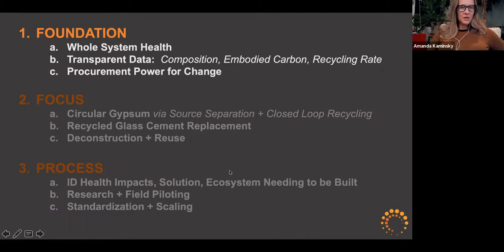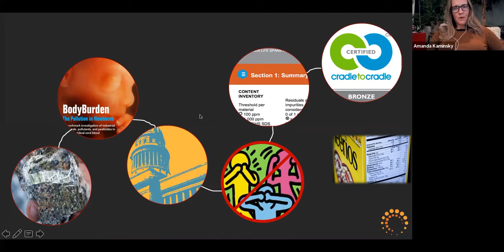Spotlight Speaker: Building Product Ecosystems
Amanda Kaminsky spotlighted at the Recycle Colorado C&D Council meeting (December 2020)